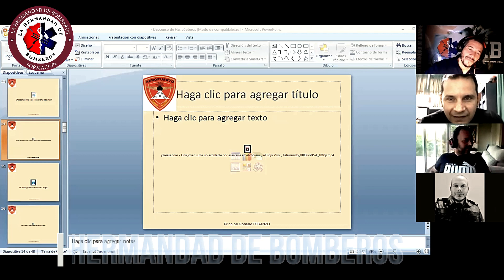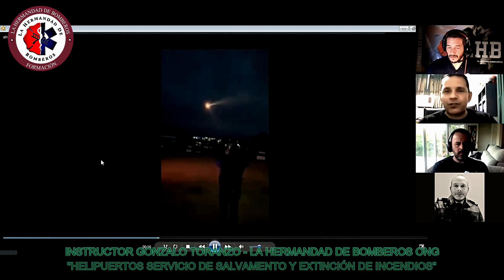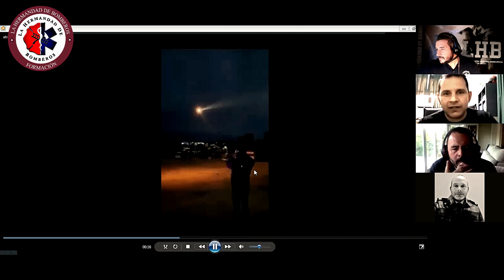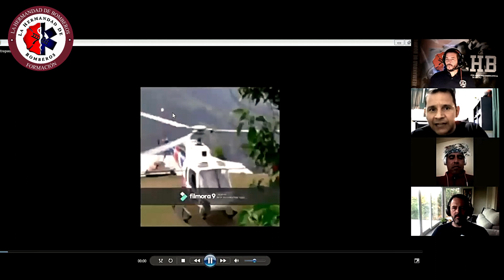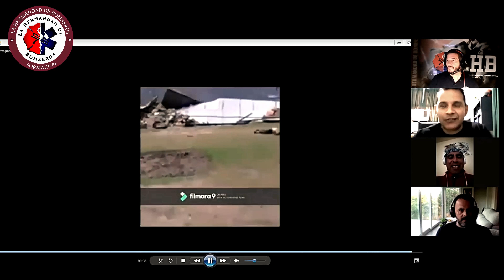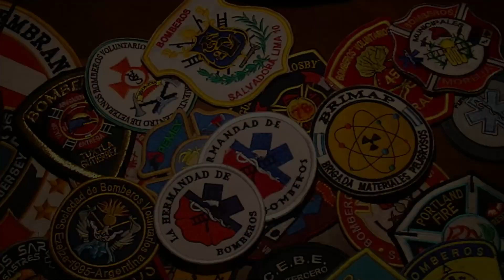SIEMPRE ACERCARNOS RAPIDAMENTE Y AGACHADOS - CLÍNICA GONZALO TORANZO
CLINIC SESSION: GONZALO JAVIER TORANZO "HELIPUERTOS – SERVICIO DE SALVAMENTO Y EXTINCIÓN DE INCENDIO" 28 DE OCTUBRE 2021
Docente de la materia “Servicio de salvamento y extinción de incendios en instalaciones aeroportuarias” - Capacitación en los distintos institutos de formación de las Fuerzas Federales de Argentina - Oficial de las Fuerzas Federales - Jefe de servicio en el servicio de salvamento y extinción de incendios de distintos aeropuertos, actualmente en el “Aeropuerto Internacional de Ezeiza” - Instructor en el curso de tripulante de cabina de pasajero de la materia prevención de incendios e identificación y utilización de extintores - Fue bombero voluntario en el Cuerpo de Bomberos Voluntarios de la Matanza, Bomberos Voluntarios de Ingeniero White desde el año 1999 hasta el año 2016 desempeñándose en la sección capacitación durante todos esos años - Cumplió funciones de instructor en el centro de adiestramiento de la Fuerza Aeronaval n°2 de la Armada Argentina – Fue instructor en el Instituto Universitario de las Fuerzas Federales de Seguridad - Técnico superior en higiene y seguridad, calidad y medio ambiente - Técnico superior en protección contra incendios de la escuela de cadetes matrícula COPIME nº 436 - Técnico mecánico - Guardavidas de la Escuela de Guardavidas de la Municipalidad de Morón – Buzo.